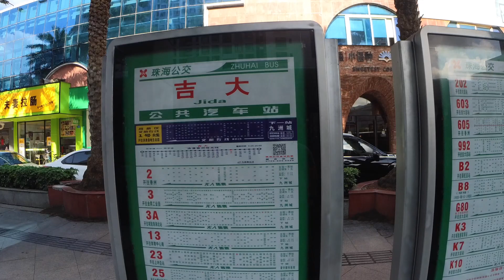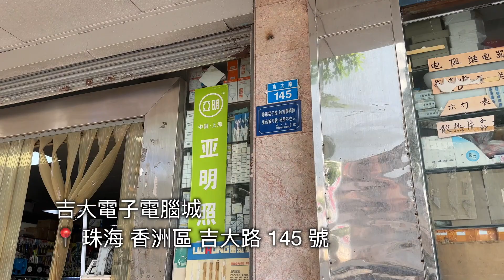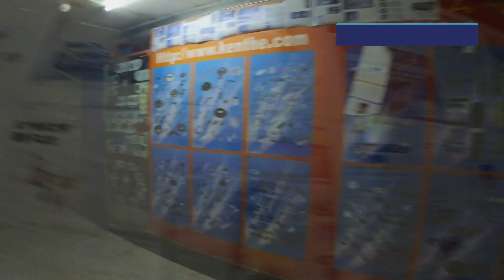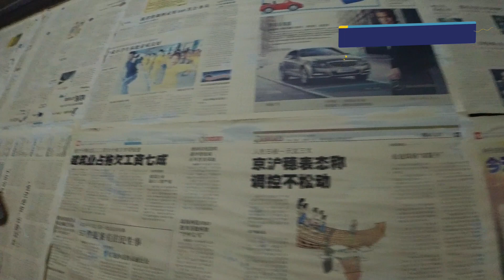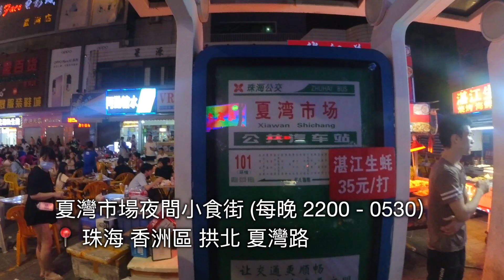小占遊記 - 珠海電子城 - 吉大電子電腦城 同場加映 美食之旅 玖洲道購物公園 / 大灣區最大宵夜夜市 珠海拱北夏灣夜市(CC中文字幕)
之前就帶大家去過廣州既電子街 仲有 澳門賣電子零件既地方，自從港珠澳大橋通車之後，去珠海又平又方便。今次我就趁住去珠海做嘢，帶大家參觀一下珠海賣電子零件既地方
朝聖完吉大電子城， 時間尚早， 順便去埋玖州道購物公園搵嘢嘢食，最後去埋 夏灣市場買宵夜

00:00 介紹
00:38 尋找珠海電子城
05:33 尋找珠海美食熱點

如果鐘意我哋既影片，請購買 Super Thanks 或者 加入會員，支持我哋繼續拍廣東話既片

threads：jamesworkshopyt
詹姆士工作室
鐘意拍片既工科大叔 - 智能家居工程師
智能家居・家居維修・開箱・電子・DIY・手錶・食買玩